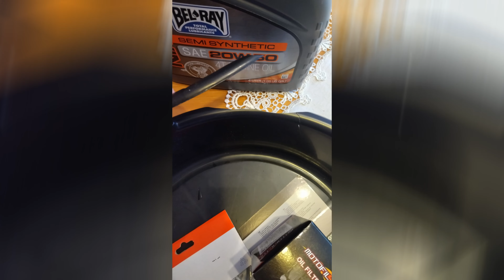Muszę Pochwalić Sklep Gmoto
Historia pewnej przesyłki.

Dzięki ludziska za oglądanie :-)
Jeśli się podobało zostawcie łapkę w górę,
komentarz i subskrypcję
To naprawdę motywuje do rozwijania kanału :-)
                           LWG! :-)

Donejty, dzięki :)
Chcesz pomóc w rozwoju kanału i postawić kawę
Jeśli chcesz wspomóc rozwój kanału:
Kontakt do mnie:
Zapraszam do mnie na cupsell. Koszulki, gadżety
i różne fajne rzeczy dla fanów mojego kanału :-)